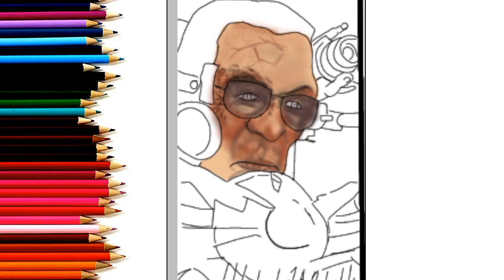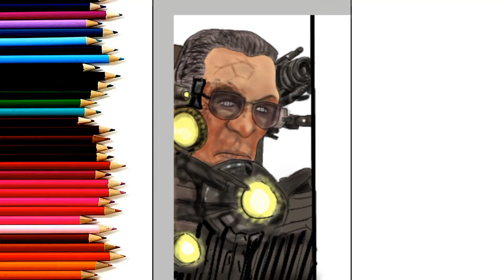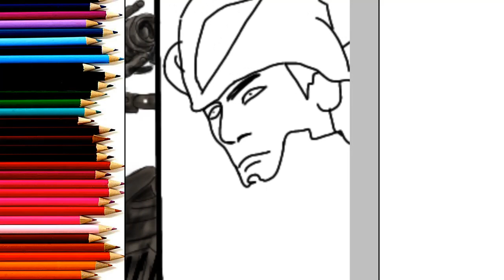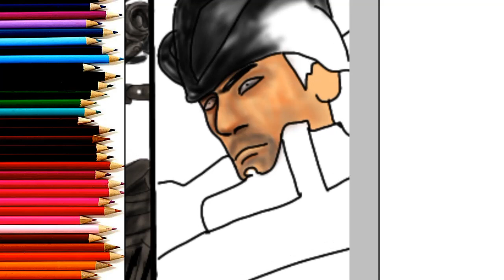[Drawing]G man Toilet Vs Astro Toilet / Skibidi Toilet 72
hi,
Today I drew the G man Toilet and Astro Toilet which are both in the Skibidi Toilet 72 series.

drawing referenced: Skibidi Toilet 72 @DaFuqBoom

Visit my chanel @Artmintenkdrawing fore more videos about:
-drawing g man skibidi toilet
-drawing titan cameraman
-drawing titan speakerman
-drawing titan tv man

tool used:
-Android smartphone
-Stylus drawing pen
-Ibis Paint x Apps